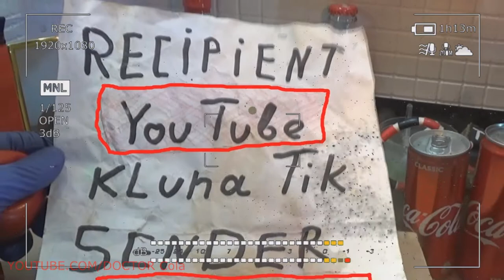Gift Kluna Tik Dinner #137 Package – Terrible Past of a New Senseless Future - Scary Coca Cola Art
Gift Kluna Tik Dinner Package! Terrible Past of a New Senseless Future! Scary Coca Cola Art!
A static description does not know such a variety of techniques as the description is dynamic. It examines the phenomena in the order of successive changes of signs, scary stories in an effort to give a complete simultaneous picture. The dynamic description with interruptions, pauses and digressions is composed as something more appropriate to the very pace of the story. The latter style is especially characteristic of recent years, crazy art and should be associated with the desire to combine a number of parallel and often contradictory details, which are connected in order not logical, scary stories but rather in the order of the famous pictorial mood. The last era of brilliant picture descriptions was French romanticism, with his love in verbal colorfulness, to depicting things for their own sake. (T. Gauthier).

The abuse of descriptions by romantics has grown out of purely aesthetic needs and cannot be compared with the tasks of the naturalistic school, which sought to portray phenomena in the order of "scientific" classification. A skillful description can be very valuable both in terms of the artistic method and as a compositional device: it specifies the exposition, scary stories saturates it with materiality. And the more specific the description, the easier it is to go from it to sharply distinguished images or details that control attention, subordinating it to a known point of view or hypnotizing it. The transition of an integral artistic description into a series of realistic details, almost always sudden, is crazy art following the moment of impressionism in the technique of description, which is due to him.

 In compositional terms, a description may have the meaning of a pause, a stop, corresponding to a change of rhythm in poetry. Such is the meaning of descriptions, ending with a separate, sometimes dramatic episode in a poem or novel. Gogol liked to use such rhythms of narrative pauses.
Mastery and technique description. The artistic description in its very tasks differs from the so-called scientific description. It knows the specific logic of observation and will transmit this or that detail primarily from a certain conditional point of view. The depicted signs of the phenomenon are mostly random, crazy art, i.e. such scary stories that are interesting and important only at the moment. Due to this, the imaged gets individual outlines. This is the main method of describing the words common to all artists, and varied to infinity depending on the individual style of each or the requirements of this plan.

Sometimes the description may be limited to a separate image or a personification in which everything the author wanted to say is hidden — such are the descriptive moments in poetry; in other cases, its strength or depiction is determined by the emotional or subjective characteristics of the style. The greatest vividness and impressionability of the description is achieved in two ways: 1) crazy art transfer of the phenomenon as something gradually experienced (way of telling) and 2) scary stories with its naive artless image, when it seems absolutely new, as if seen for the first time (Hamsun ).

 In some cases, a special memorability, the unexpectedness of the description is achieved by the skillful observation of the most inconspicuous details and their original combination of crazy art (examples in Gogol's Overcoat). The value and value of the description as an artistic device is entirely determined by the objectives of this work. In modern literature, it is possible to note the gradual suppression of descriptions of static, scary stories replaced by the principle of continuous storytelling.